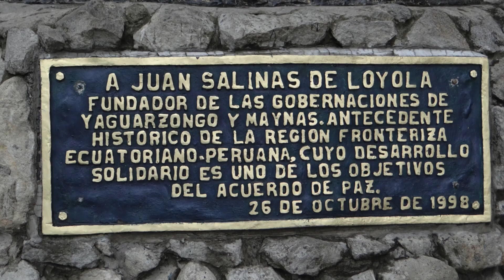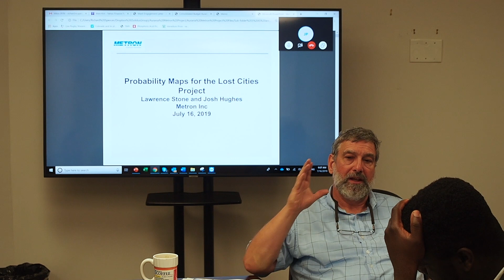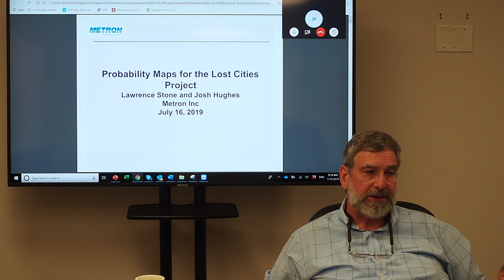Metron Probability Update Part IV : Homing in on The Lost Cities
Episode Summary

Dr. Keith Barron discusses historical evidence pointing the way to The Lost Cities.

Video Series Overview

The "Metron Probability Update" video series was filmed during a day-long workshop at Aurania's headquarters in Toronto, Canada.  The workshop's goal was to review Metron's first pass of Aurania's geological, geophysical, geochemical, and historical data collected since the search for The Lost Cities began.

The Bayesian Inference Approach
Metron's First Pass
Making Sense of our Magnetic Data
Homing in on The Lost Cities
The 1574 Map
Visualizing a Gold Mine in the 1500's

About Metron

Metron is a scientific consulting company dedicated to solving challenging problems through the development and application of advanced mathematical methods. Problem solutions are realized in computer software in a way that allows a user to understand and act on the results without having to comprehend the intricacies of the models themselves.  Metron has an impeccable track record when assisting companies locate just about anything, including everything from missing persons, to missing submarines (Soviet and the USS Scorpion), sunken ships (SS Central America), downed passenger planes (Air France 447)... and now, The Lost Cities of Ecuador.